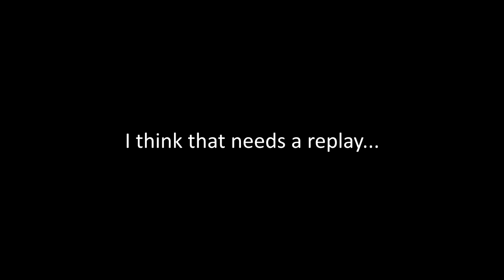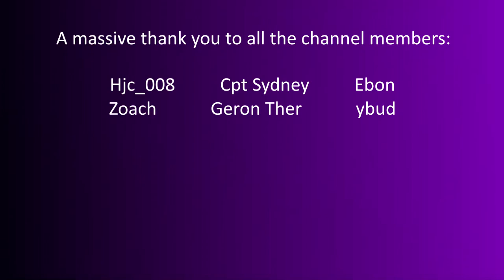ArmA 3: East Wind #23- Threading the Needle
The next enemy-controlled town is reinforced by a tank unit. I manage to thread a missile through an impossibly small gap, before finding I have access to a UAV.